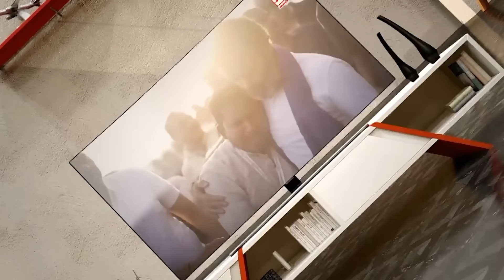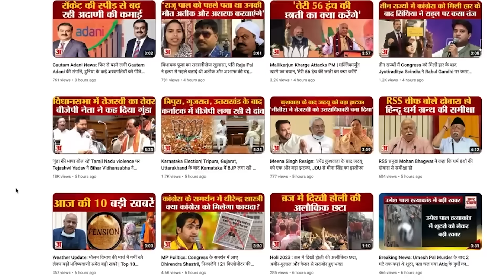Israel Palestine War: Hamas पर हुए हमले से Iran और Pakistan में जश्न! | Israel Attack | Gaza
Israel-Palestine War Day 2 LIVE Updates: Israeli military has killed 200 terrorists. israel has sustained around 1,200 casualties.